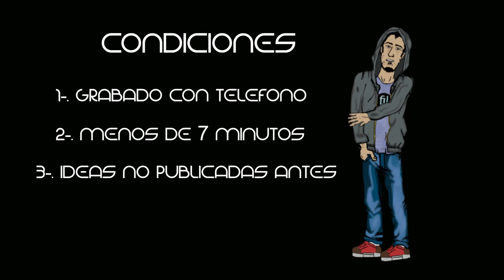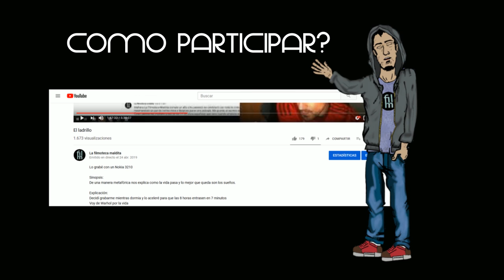Bases del Primer Festival de Cortos de La Filmoteca Maldita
BASES DEL FESTIVAL

Condiciones:

    Grabado con el movil
    Menos de 7 minutos
    Para participar tienes que estar suscrito al canal de Youtube
    Deben de ser obras nuevas (no presentadas en concurso)

Forma de Participar:

    Crear un nuevo Canal en youtube
    El canal no debe llamarse como el participante para evitar cualquier tipo de favoritismo
    En la descripcción del video debe de aparecer el modelo con el que se grabo, una descripcción o sinopsis y algún dato de interes para comprender el corto
     Se acepta tanto documental como ficción como animación

El “Festival”

    Se realizará un directo con todos los videos candidatos
    Se repartirán 2 premios. El premio del público (A través de alguna plataforma online)
    y el premio que decida la organizacición (Yo mismo)
    Cada uno con un valor diferente. Dependiendo de si consigo varios patrocinadores…
    150$ en premios

Plazo límite:  29 de junio.